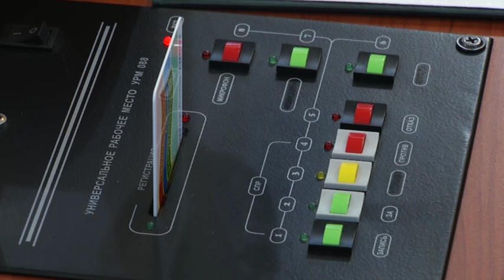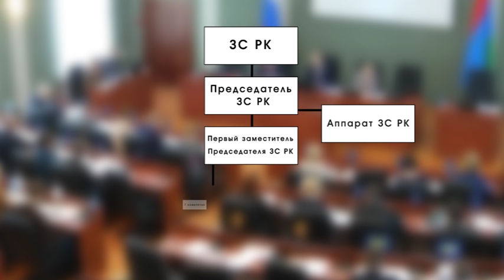Снятие Мазуровского с должности